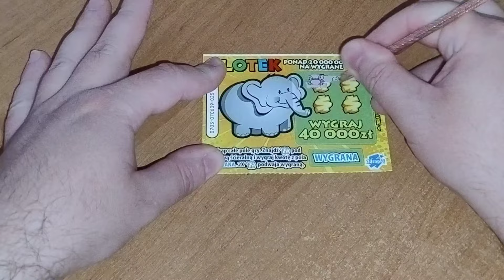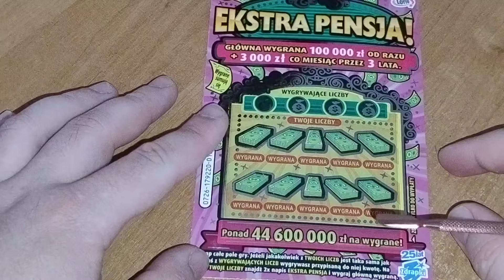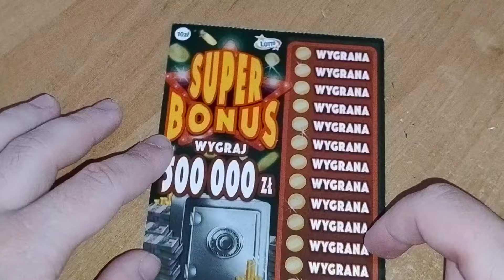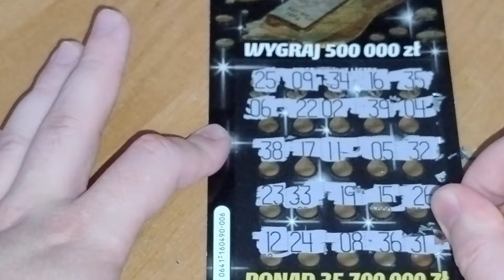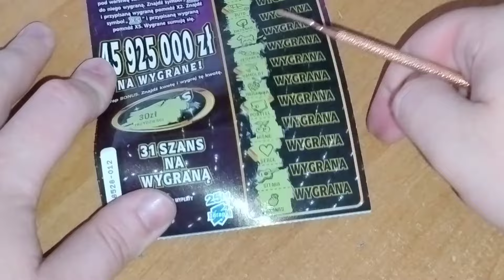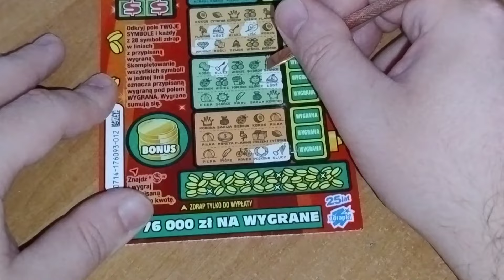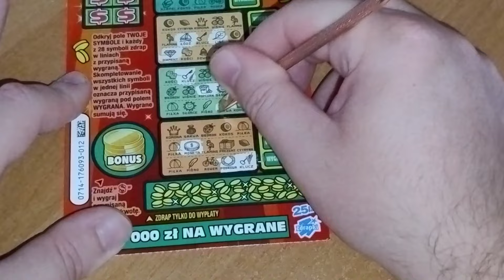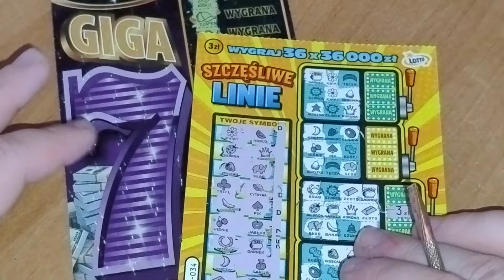#985 Mix za 80zł z wygranymi 🍀🍀🍀🍀